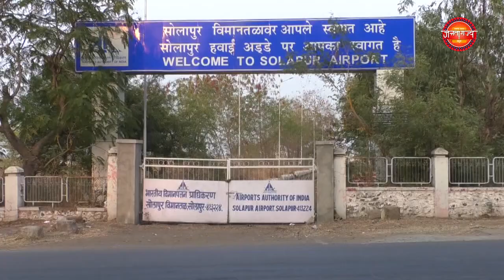कोल्हापुरात तणावपूर्ण शांतता, पण इंटरनेट सेवा ३१ तास बंद, नेमकं काय घडलं पाहुयात.....